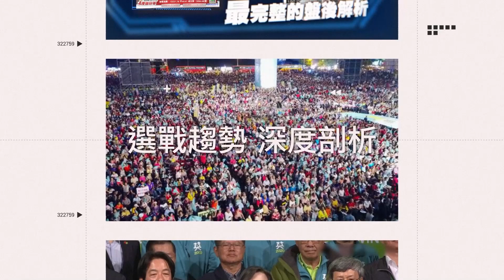夏立言率團訪中！蔣萬安幫緩頰 陳時中狠酸：沒站國家高度│政常發揮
友邦連結區
◎ 訂閱【三立新聞網】最新影片搶先看